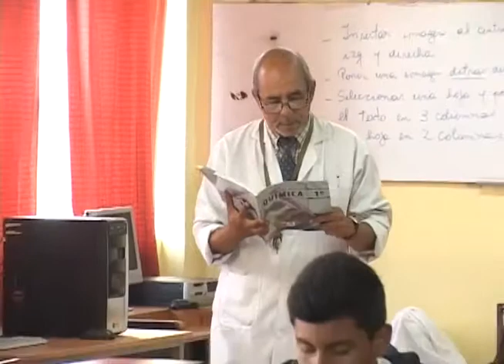ENTREGAN TABLETS A DOCENTES DE ESCUELAS MUNICIPALIZADAS